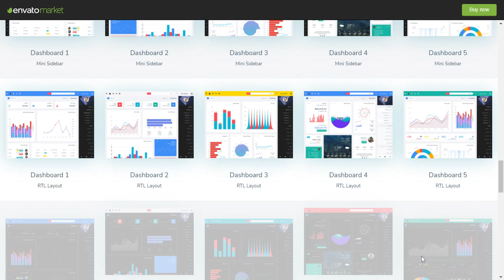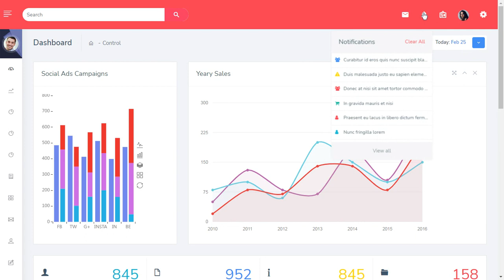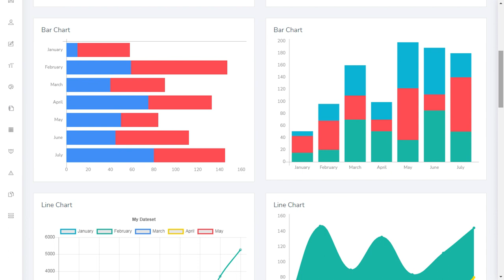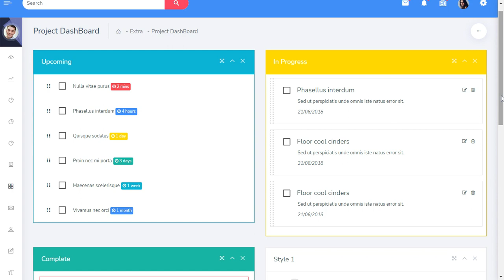Ekan WebApp Template with Light LTR Sidebar Theme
Ekan WebApp Template with Light LTR  Sidebar Theme with Bootstrap 4 stable Framework, modern web technology HTML5 and CSS3. Lightweight and easy customizable which is basically designed for the developers who want to customize it.

Ekan Admin can be used by developer developing web applications like custom admin panel, project management system, admin dashboard, application backend, CMS, CRM, business website, corporate, portfolio, blog etc.

Works on all major web browsers, Desktop, iPhone, iPad, Tablet and all other smart phone devices.